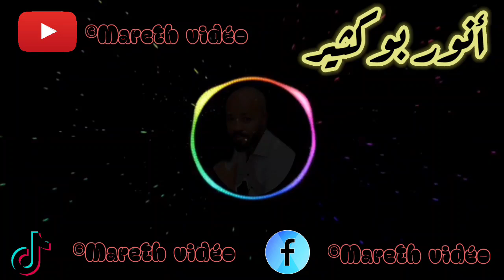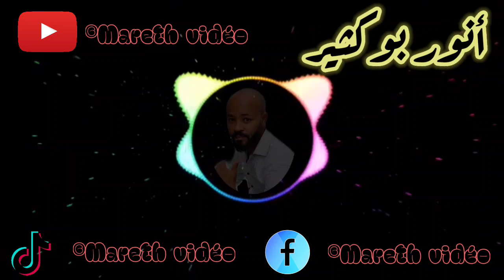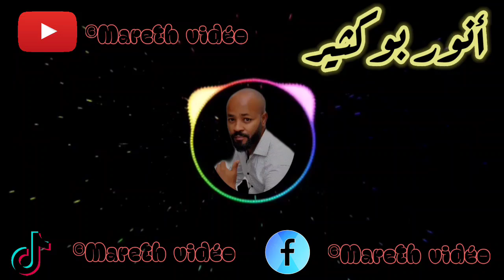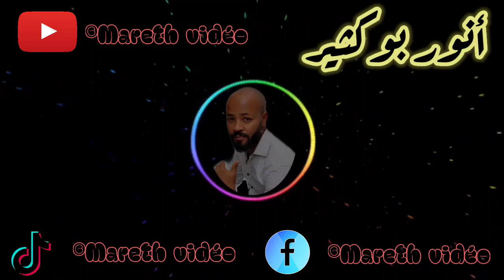أنور بوكثير و سهرية نار في عرام 🎶😍 كراسي الدولة مقلوبات و كوكتال صيف 2021 😍♥️ حصري مارث فيديو ✅♥️